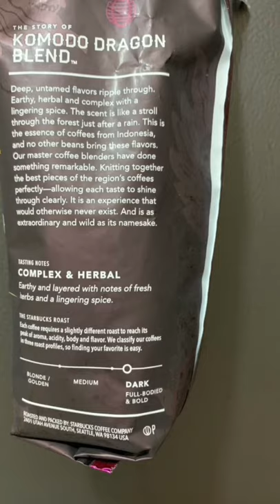Starbucks Komodo Dragon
We just love coffee! Here's one of our favorite dark roast, The Starbucks Komodo Dragon.